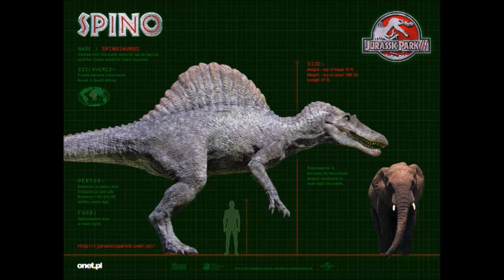Jurassic World 2 - Spinosaurus-Rex Hybrid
Donate to Help Improve Frequency and Quality of Content My thoughts on having the Spinosaurus Rex as a possible hybrid for JW 2 Business e-mail: Tweet me your questions and suggestions Twitter End Song By WhiteSand "Eternity"